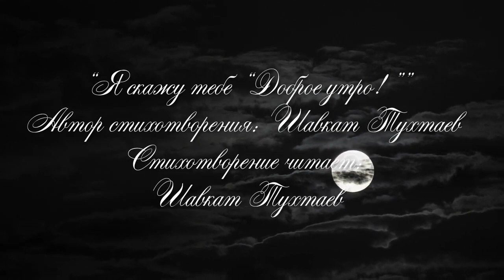Я скажу тебе "Доброе утро!" | Читает автор: Шавкат Тухтаев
Звукорежиссёр: Шавкат Зоиров;
Видеомонтаж: Равшан Толибов;
Дизайн превью: Тимур Салимов;
В видео использована музыка: "Radiohead - No Surprises (Piano Cover by Josh Cohen)";
ДК "Фархад" РУ "Навои" ГУ "Фонд НГМК", г.Навои, Республика Узбекистан @dkfarhaduz

"Я скажу тебе "Доброе утро!"" / Шавкат Тухтаев

Я скажу тебе "Доброе утро!",
На рассвете пришедшего дня,
С ним грядёт продолжение счастья,
Нашей ночи, что ещё не ушла...

Прошепчу тебе "Доброе утро!",
Прикоснувшись лучом из окна,
Ты, в ответ, слегка улыбаясь,
Тихо скажешь, что любишь меня..

Ты же знаешь, как важно порою
Слышать эти простые слова,
А ты просто обнимешь меня...

Я шепну тебе "Доброе утро!",
Мочки уха коснувшись слегка,
Ты мне скажешь, как долго ждала ты,
Чтоб слова тебе эти сказал...

Но потом вдруг открою глаза..
Ночь, луна, настежь окна..
Это сон.. Я один.. без тебя...

Когда-нибудь...
С ним придёт продолжение счастья,
Нашей ночи, что ещё не пришла...

Карта 💳▶ 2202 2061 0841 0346 (Вадим Валерьевич К)